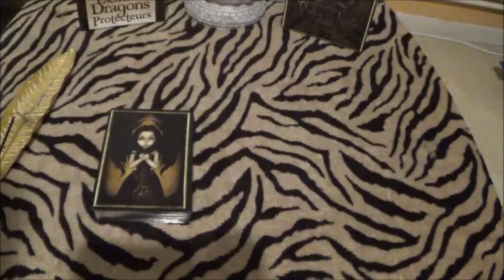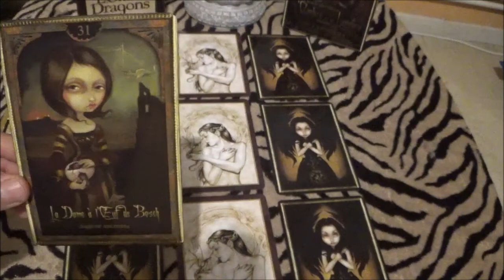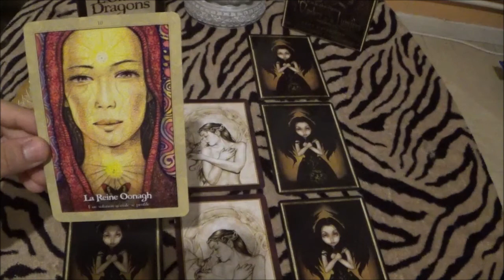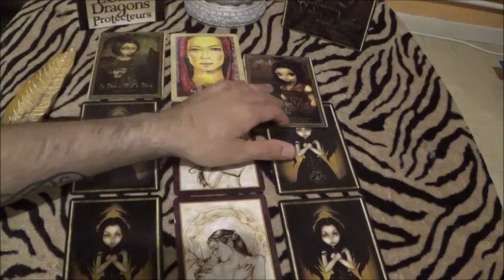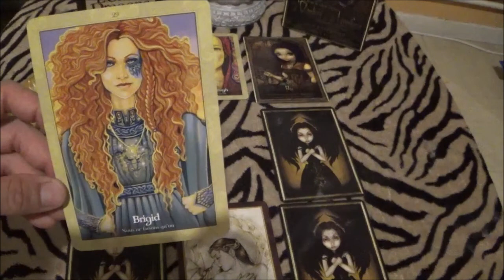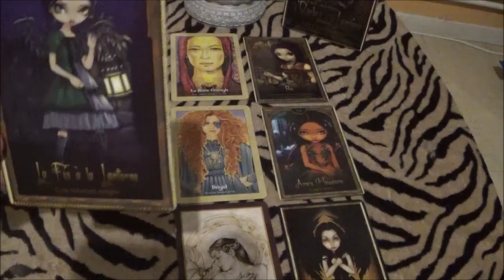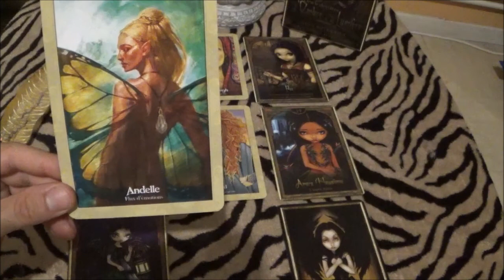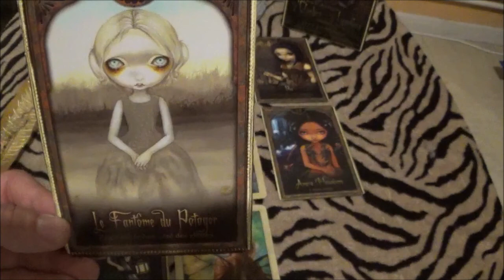SCORPION JUILLET RESPIRE ton corps en as besoin - on avance vers la guérison 2022